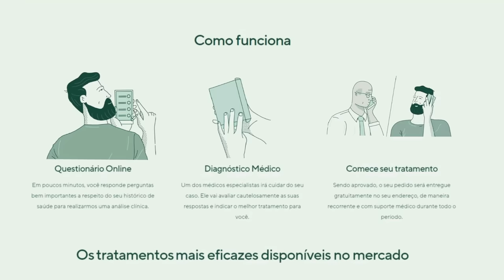LUFFY É O JOYBOY ORIGINAL DO SÉCULO PERDIDO! O GRANDE LOOPING TEMPORAL DO MUNDO DE ONE PIECE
CONHEÇA A MANUAL E USEM O CUPOM: MQ40